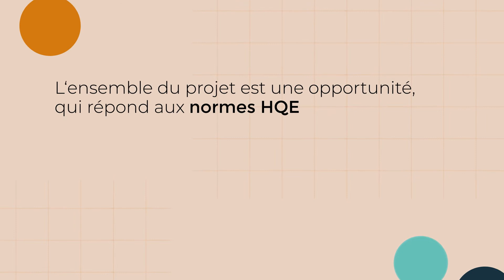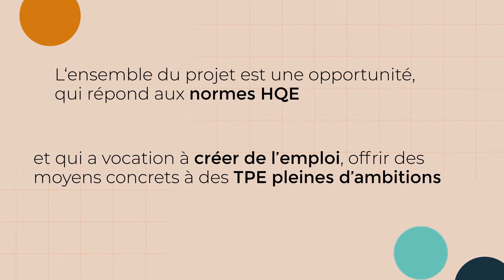CO LAB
Concept de magasins dédiés aux Digital Natives Concepts. Premier prototype installé aux Terrasses du Port de Marseille